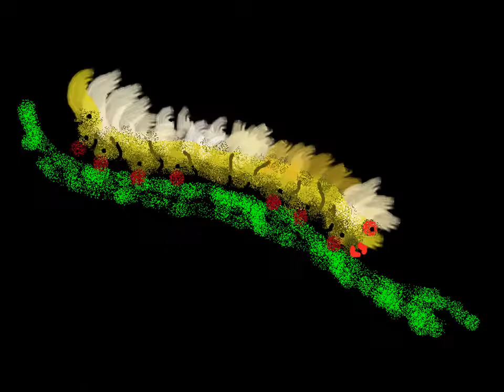Mariposas albas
Verdad y mentira